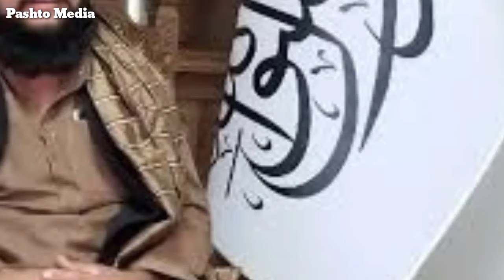محمود خان اڅکزي د PTM او پښتنو پر ځای د پوځ ملاتړ وکړ جنرال مبین اڅکزی سخت سپک کړ